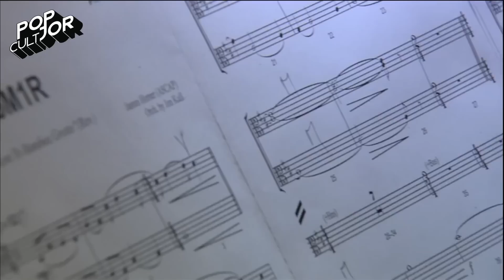POP cultJOR | การเดินทางกว่าจะเป็น Avatar ภาค 2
อีกไม่กี่อึดใจ อภิมหาภาพยนตร์แห่งปี ที่เรารอคอยกันมายาวนานอย่าง Avatar: The Way of Water ก็จะเข้าฉายให้ทุกคนได้พิสูจน์ความยิ่งใหญ่ แต่รู้หรือไม่ว่า ยิ่งหนังมีสเกลใหญ่เท่าไหร่ ขั้นตอนการสร้างเพื่อให้ได้ผลงานออกมา ก็ยิ่งยากลำบากเท่านั้น! วันนี้เราเลยจะพามาดูการเดินทางอันแสนยาวนานของ Avatar ภาค 2 ว่าทีมผู้สร้างเขาได้ผ่านเรื่องราวอะไรกันมาบ้าง ในรายการ POP cultJOR คลิปนี้